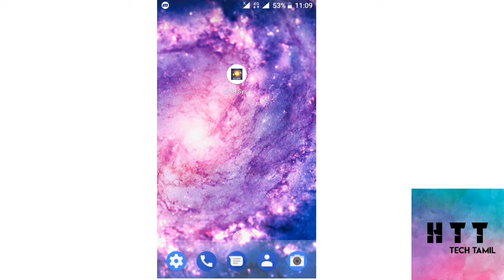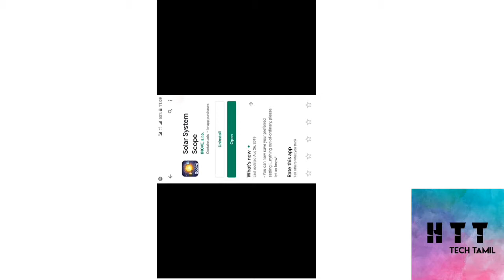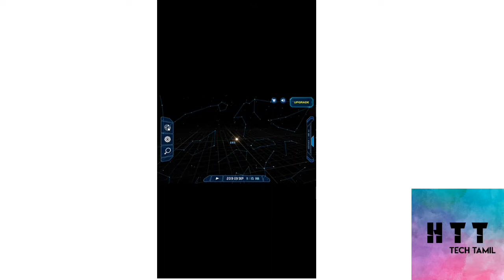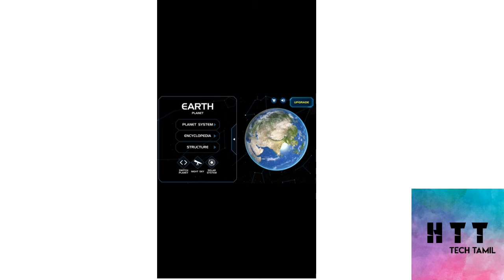How To See Solar System In Mobile Tamil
H TECH TAMIL